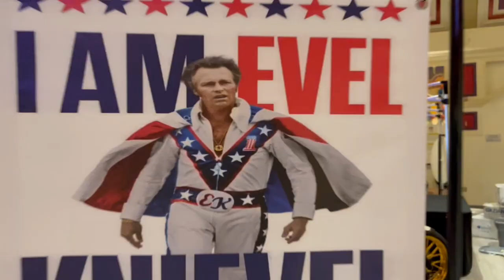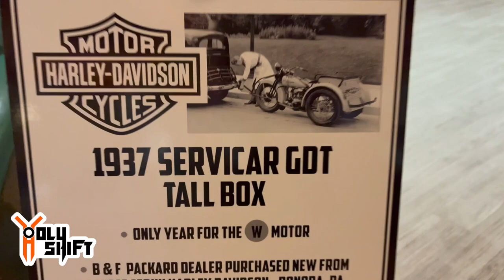Atlantic City Motorcycle Show 2022 / NEW Merchandise Arrived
Drove down to Atlantic City in very poor weather to visit the 2022 Motorcycle show. Apparently we got there too early and were the only ones at the show. We actually got to see some cool bikes there. Shawn came home for a visit and brought some cool merchandise for the Holy shift store.

Bike set-up
The lights I changed on the Harley Electra Glide :